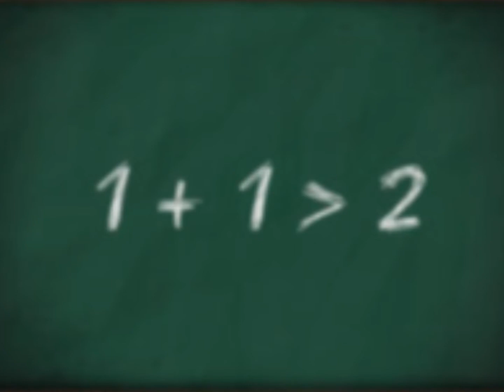emergence-album- the whole is more than the sum of its parts